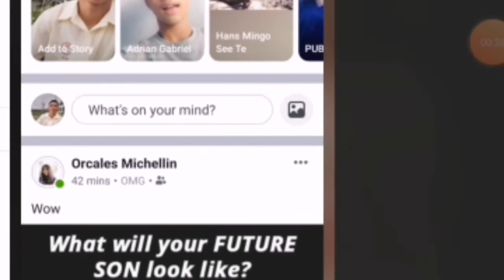Royal Pass Season 8 is Here / PUBG MOBILE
Nandidito na guys ang season 8 royal pass let's go! Toh to mission